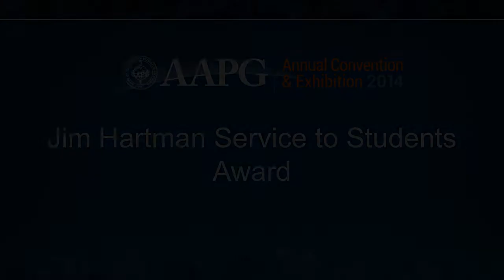Bill Houston and Pete MacKenzie receive 2014 Jim Hartman Service to Students Award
Bill Houston and Pete MacKenzie receive the 2014 Jim Hartman Service to Students Award at the AAPG/SEPM Student Reception during the Annual Convention & Exhibition in Houston, Texas.